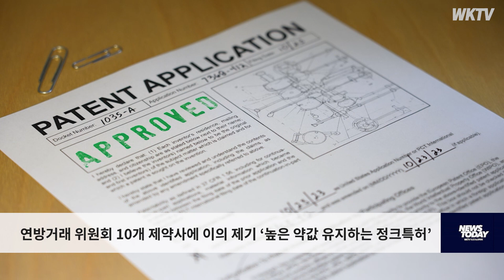연방거래 위원회 10개 제약사에 이의 제기 ‘높은 약값 유지하는 정크특허’